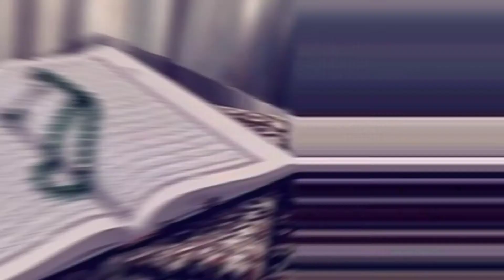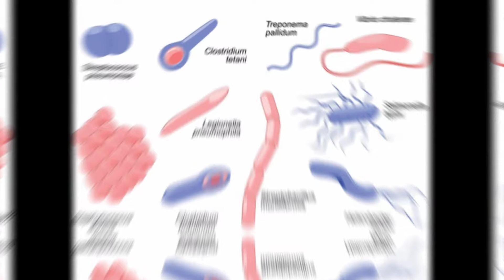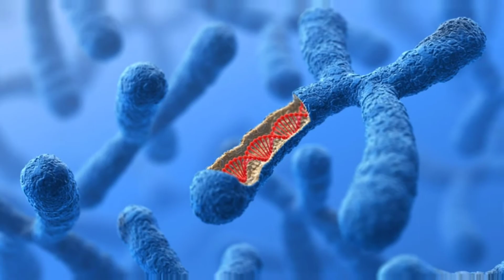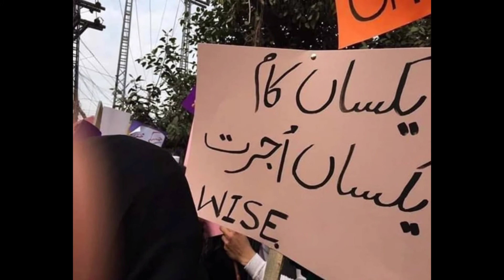Why Marriage Is Important / Islam Main Shadi Kaise Karni Chahiye /Aurat Kly Aik Shadi Ka Hukum Kiyon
Video Titles.

Aurat aik time main do shadian kiyon nai Kar sakti Aurat aik sath do mardon se nikah kiyon nai Kar sakti, Aurat aik waqt main do mardon se talukat kiyon rakh sakti

Hello Everyone, Read This First.
All information provided in this video is for general purposes only.
And it should not be taken as professional advice.
So be sure to get your medical checkup done before use.
Or be sure to consult a doctor.
This video is for general Information Purposes only and is based on my own experience.
Any information contained in this video should not be construed as a substitute for a prescription recommended by local beauty, food and health professionals.
Viewers are exposed to use this information at their own risk. This channel and video maker is not responsible for any harm, side effects, illness, health or skin care issues.
Arising from the use of our content or anything related to this video.Thanks